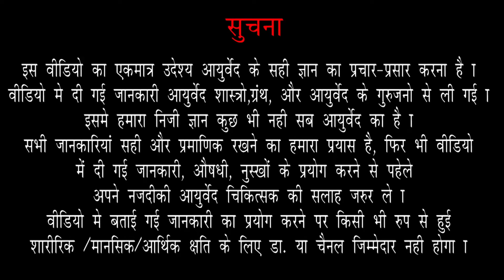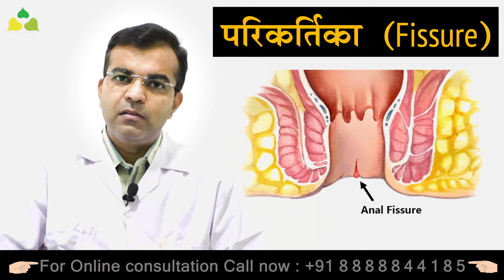"The difference Between Piles,Fissure and Fistula |Piles vs Fissure | Dr. Kamthe's Piles Clinic"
"या व्हिडीओ मध्ये डॉक्टर कुणाल कामठे यांनी मुळव्याध, भगंदर, फ़िशर या रोगांमध्ये काय फरक आहे. मुळव्याध, भगंदर, फ़िशर हे आजार कसे ओळखावे याबद्दल सांगितले आहे

 In this video, Dr. Kunal Kamthe explains the difference between Piles, Fistula, and Fissure. How to identify that one has Piles, fistulas, fissures has been told in this video by Dr Kamthe.

Dr. Kunal Kamthe (Proctologist, Head of Dr. Kamthe’s Piles Clinic)